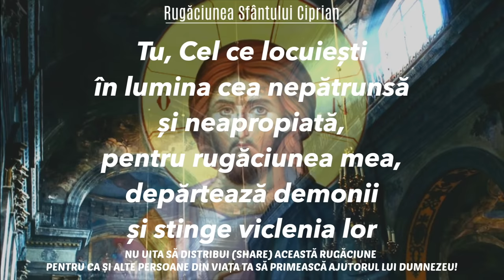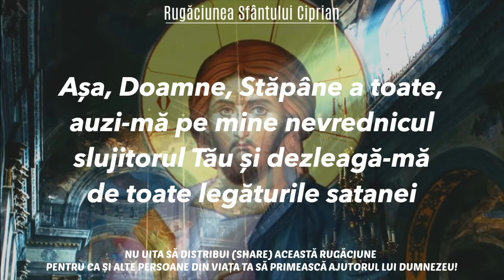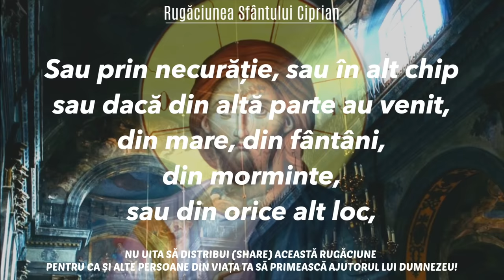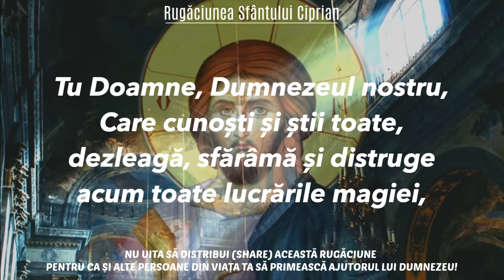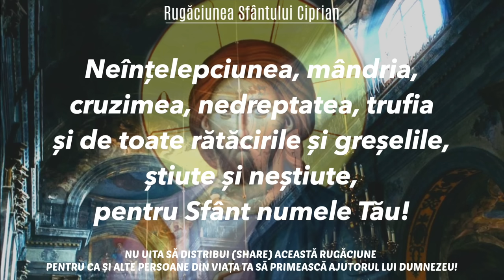Rugăciunea Sfântului Ciprian rostită zilnic te scapă de toți dușmanii 🙏